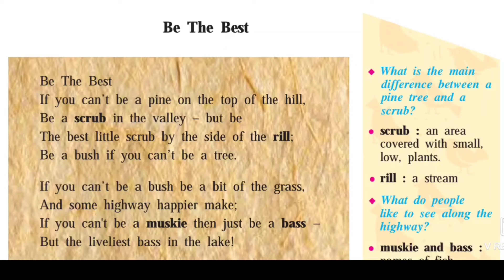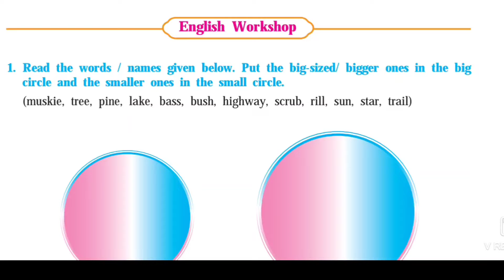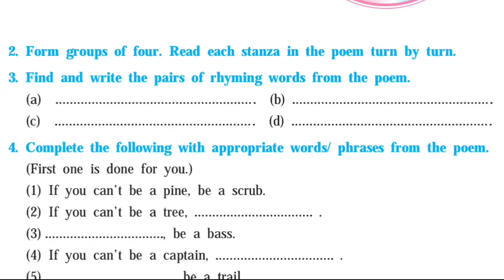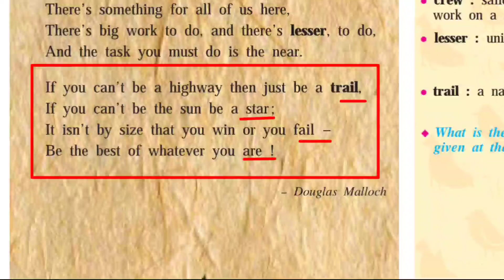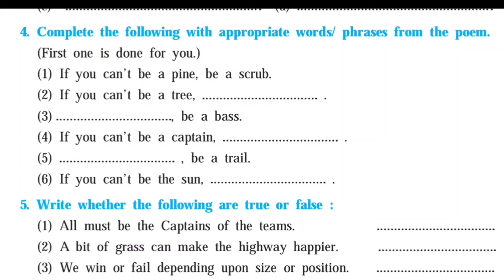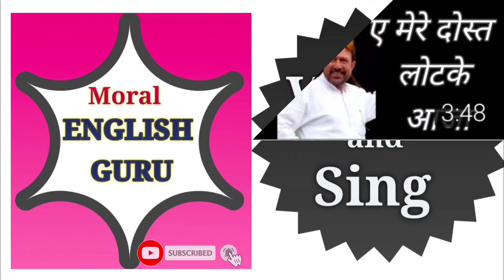English Workshop Be The Best Class 8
शिकूया इंग्रजी अत्यंत सोप्या पद्धतीने